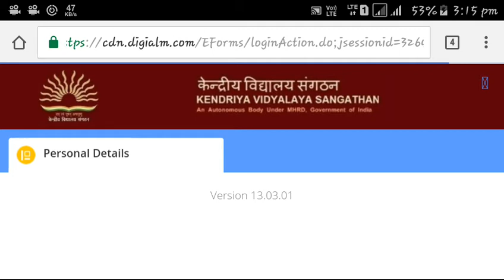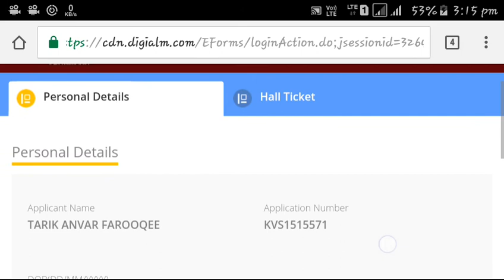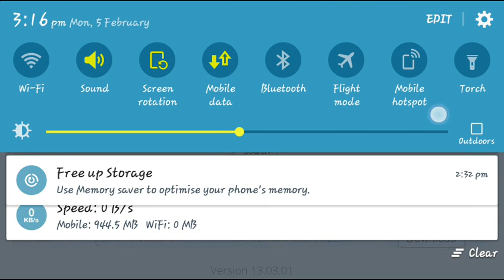KVS LDC Admit Card Released Just Now||Download Now